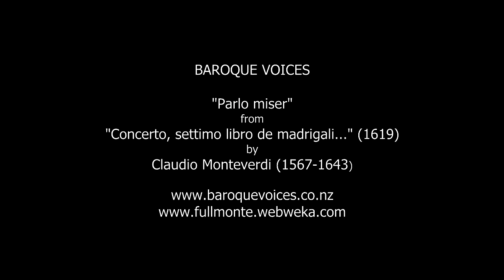Parlo miser - Claudio Monteverdi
"Parlo miser" - Claudio Monteverdi (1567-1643), from "Concerto, settimo libro de madrigali..." (1619); sung by members of Baroque Voices (dir. Pepe Becker) - Pepe Becker (soprano), Jayne Tankersley (soprano) & David Morriss (bass);
with Robert Oliver (bass viol) & Stephen Pickett (theorbo);
in rehearsal on 15.7.12 for "The Full Monte: concert 3" (16.7.12),
Sacred Heart Cathedral, Wellington, New Zealand.
For more info on Baroque Voices and "The Full Monte" concert series,